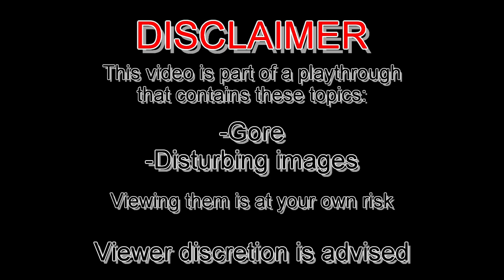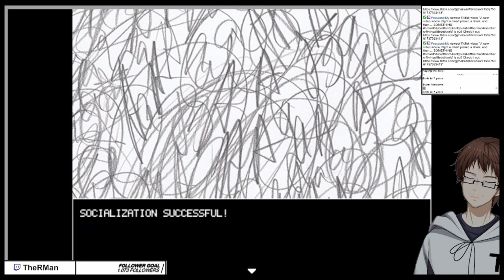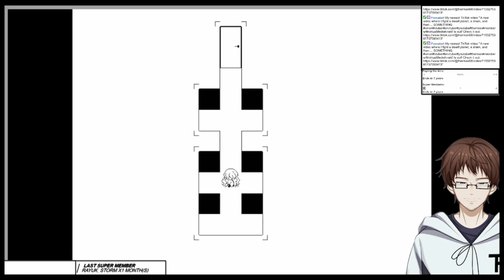HOW TO BECOME FRIENDS WITH THE KRAMPUS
Charlotte did some weird stuff. even before the first episode(game)!
This is from the stream "Hello Charlotte Ep2" from October 15th 2022

Used Music:
"これで終わり - R-version" by The R-Man